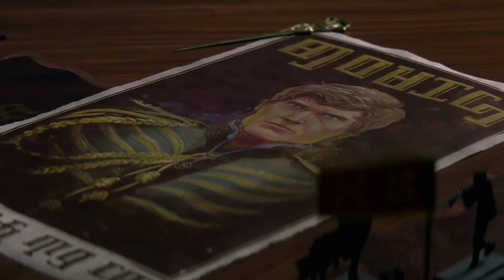Alicent Hightower (ft. The Darkling) -Love and War